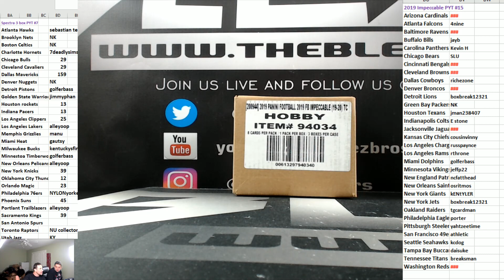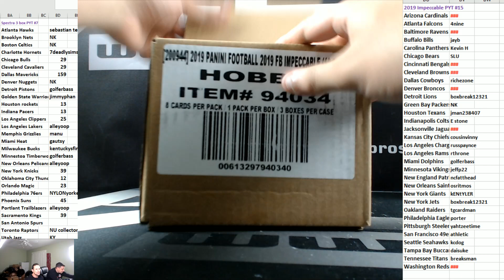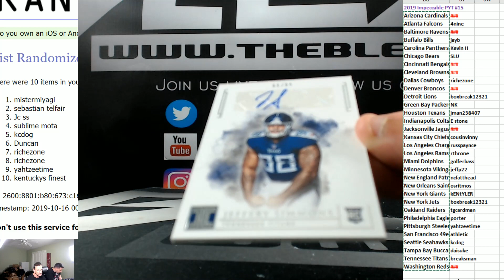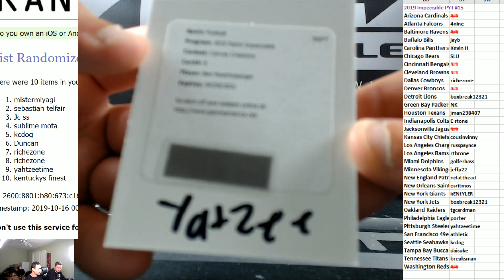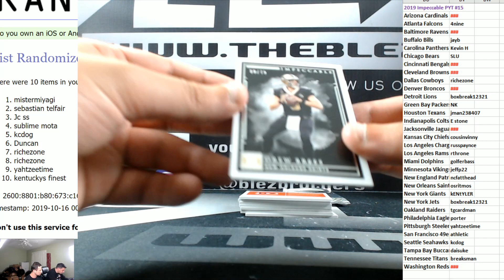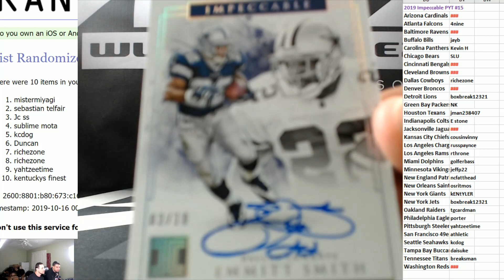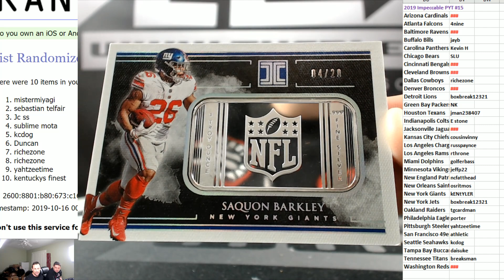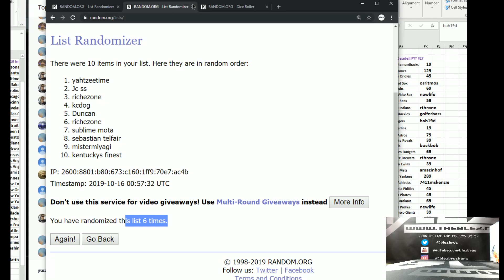2019 Panini Impeccable Fb PYT #15